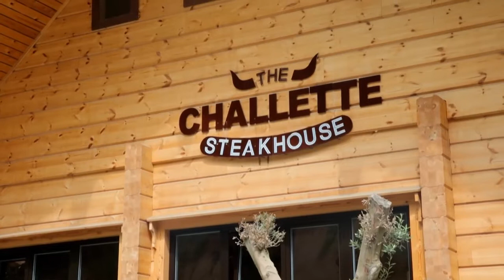Rixos Quba Azerbaijan Promo Video